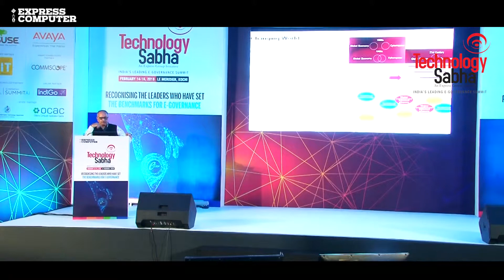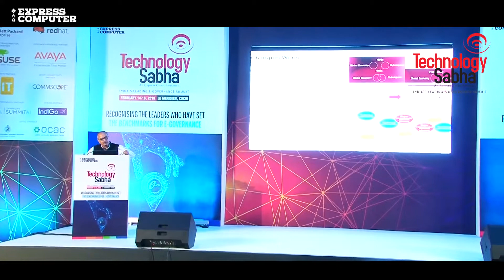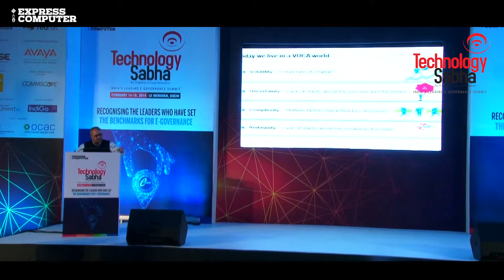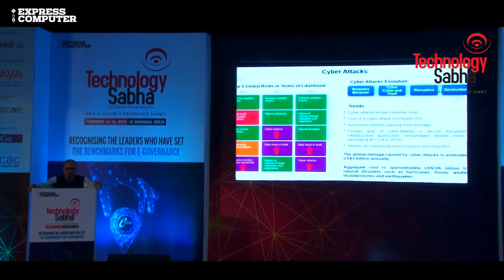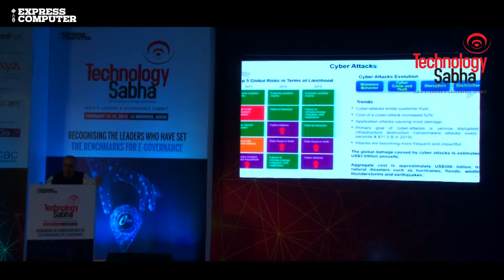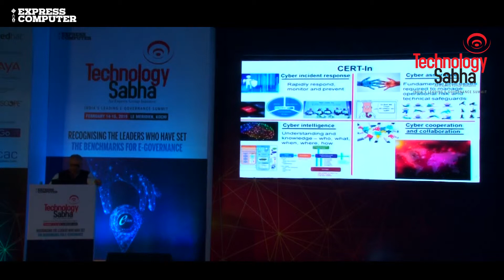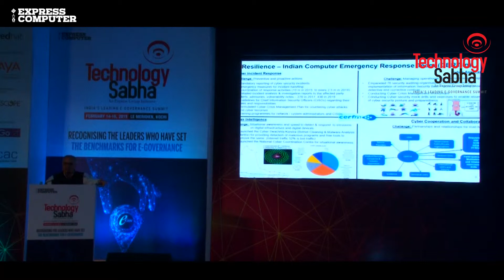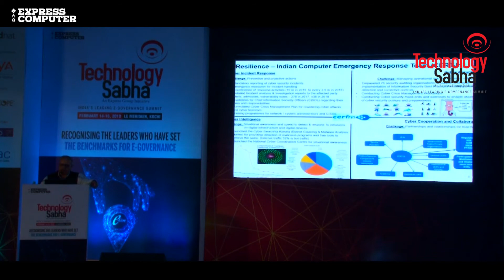Keynote Address by Dr Sanjay Bahl, Director General, CERT-IN | TechSabha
Keynote Address: Dr Sanjay Bahl, Director General, CERT-IN